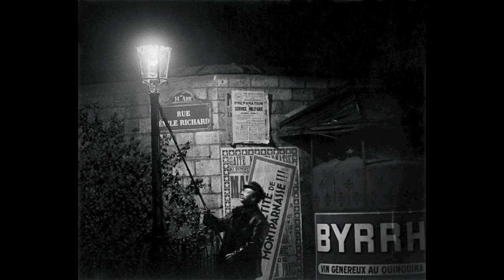Storie di Grandi Fotografi - Brassai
LA MIA ATTREZZATURA PER I VIDEO SU YOUTUBE:
🎙 Microfono Lavalier.
🎥 Panasonic GH4.
💡 Led Yognuo 600.
🎙 Zoom H4NPRO.

📱 SOCIAL 📱
🔵🌎 Facebook Travel. EmAdventures
🟣💍 Instagram Wedding. emanuelesorrentino_wedding